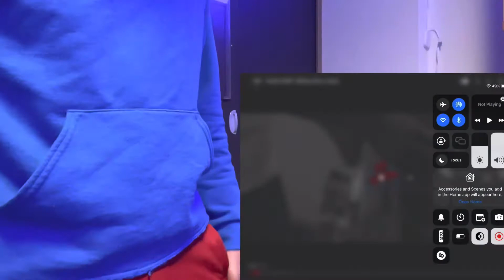TRE - Scam Story (Official Music Video) 🔥🔥He Speaking Facts ! Upcoming Artist 🚦